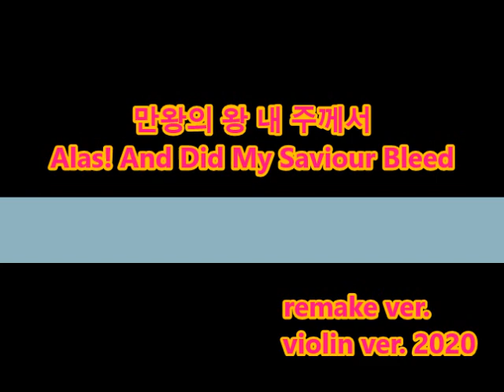만왕의 왕 내 주께서 Alas! And Did My Saviour Bleed violin ver. remake ver.dreamshorts 만왕의왕내주께서 #151 #138